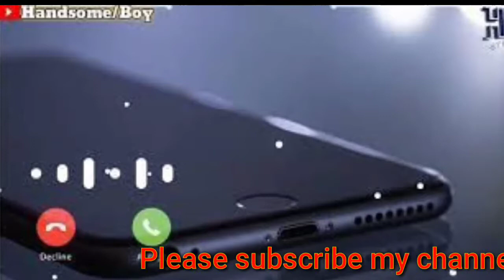UAE smart Ringtone new smartphone